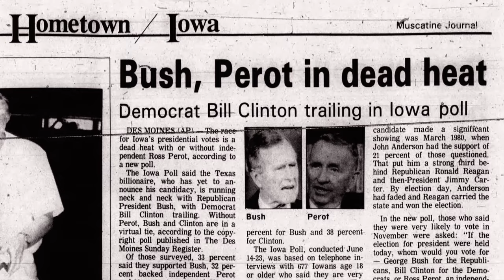Arsenio Hall: The Late-Night Legend | DARK SIDE OF THE 90'S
In the 90s, Arsenio Hall carved out a niche in the late-night world by showcasing hip-hop artists and emerging talent before anyone else.

In the US?

Chapters:
0:00 Changing Late-Night TV
0:30 Giving People a Chance
0:49 I Want Prince
1:53 Difficult Conversations
3:09 Who is Bill Clinton?